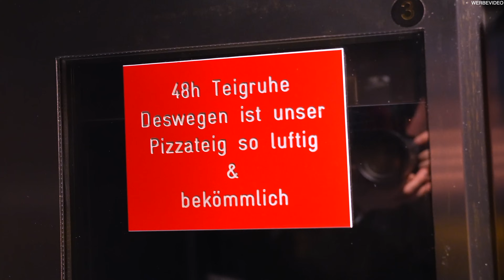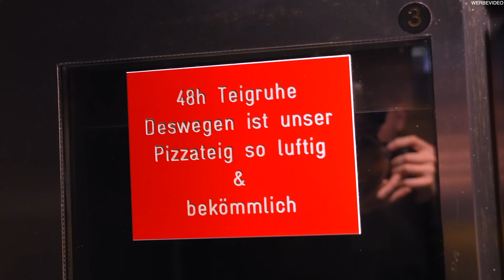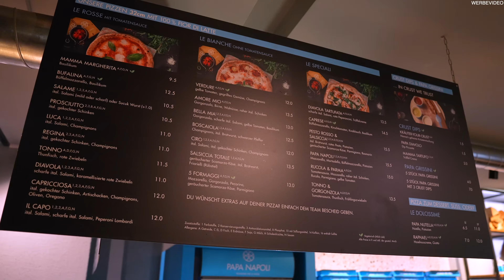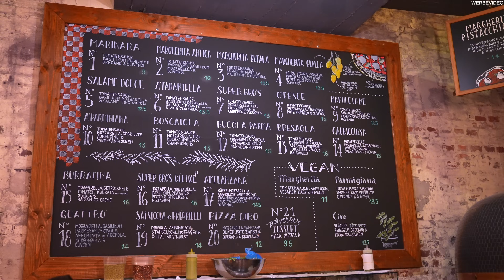Die beste Pizza in Frankfurt! 😍🍕 - Pizza Foodguide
Tauche mit mir ein in die aufregende Welt der Pizza in Frankfurt am Main! In diesem Video nehme ich dich mit auf eine unvergessliche Foodtour zu meinen absoluten Lieblings-Pizzerien der Stadt.

Wir erkunden gemeinsam die kulinarischen Schätze Frankfurts und machen Halt bei den Top-Spots für köstliche Pizzen: von der authentischen Pizzeria Montana über das traditionelle Papa Napoli bis hin zu den innovativen Kreationen der Super Bros.

Begleite mich auf dieser spannenden Reise durch Frankfurt und entdecke die Vielfalt und den Geschmack dieser extrem geilen Pizzalocations, die du unbedingt einmal besuchen solltest.

Checkt die LOCATIONS aus!
Pizzeria Montana
Weserstraße 14
60329 Frankfurt am Main

Papa Napoli
Schweizer Str. 43
60594 Frankfurt am Main

Super Bro's
Oeder Weg 55-57
60318 Frankfurt am Main

Die Amazon-Links in der Videobeschreibung sind Afilliate-Links. Kauft ihr etwas über diese Links bekomme ich eine kleine Provision ab, für euch ändert sich preislich nichts! Vielen Dank für die Unterstützung!

▬ Social Media ▬▬▬▬▬▬▬▬▬▬▬▬▬▬▬